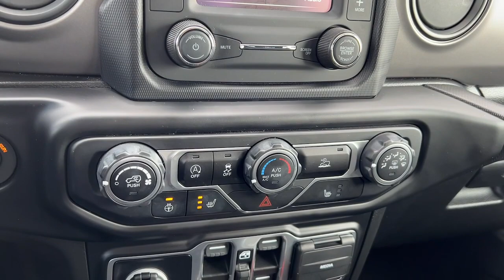2021 Jeep Gladiator Billings, Bozeman, Helena, Missoula, Sheridan 613759A